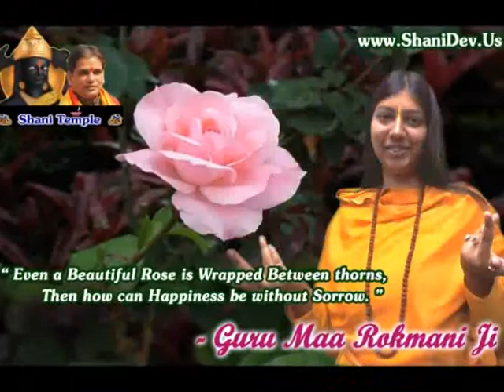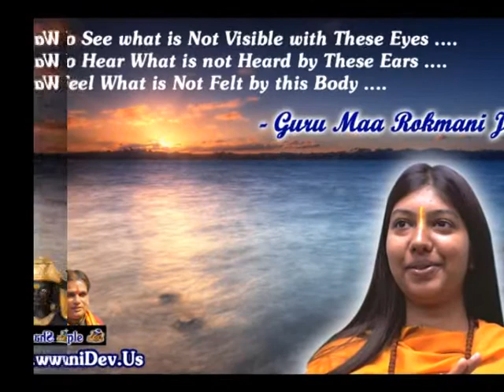Festival of Life | Satsang Pravachan by Gurumaa Rokmani Ji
Festival of Life | Satsang Pravachan by Gurumaa Rokmani Ji  Disciple of Param Pujya Guru Rajneesh Rishi Ji, World Famous Spiritual Guru in 133 Countries, Siddh Shani Peeth, New Delhi  India.

Hindi Pravachan is a form of Hindu religious discourse, which are lectures on scriptures. A Pravachana Pandit becomes a religious and spiritual interpreter of these Scriptures.
Pravachans are usually on a religious theme, usually the life of a saint or a story from one of India's epics. Pravachans sometimes become very emotional. People who listen to Pravachans have become more tolerant of their brethren, a sense of giving and forgiving has been inculcated in them.
In the olden days Pravanchan pundits were often well versed in the Sanskrit language and educated and well trained in Veda Sastras and Vedanta. It is easier to listen to some Pandit or Purohit who is conducting a Pravachan to understand some of the scriptures. Basically the Pandit elaborates on the significance of the sloka or scripture he reads and gives several bhavas and angles to look at a single verse.
Pravachan, Harikatha, Kalakshepa, Upanyasam, Villuppattu are all similar in the sense they are interpretations and story telling on religious theme, yet they have different styles.
South India has a long tradition of religious discourse. Religious scholars such as Oduvars who were knowledgeable in religious scriptures used to render discourses in Temples and monasteries. Villuppttu, in which folk stories were told accompanied by a stringed instrument resembling a bow, was also popular in Tamil Nadu. A form of Kalakshepa, in which the story teller, usually proficient in Carnatic music, interspersed the main story with music, dance and sub-stories, was also prevalent. Harikatha is a composite art form with story telling, poetry, music, drama, dance, and philosophy. Harikatha involves the narration of a story, intermingled with various songs relating to the story.
Pravachan on the other hand interprets slokas and scriptures and does not involve as much singing. A Pravachan can take several days to interpret a single line from a sloka. Paruthiyur Krishna Sastri's Rasanishyandini is an example of a detailed Ramayana explanatory work.